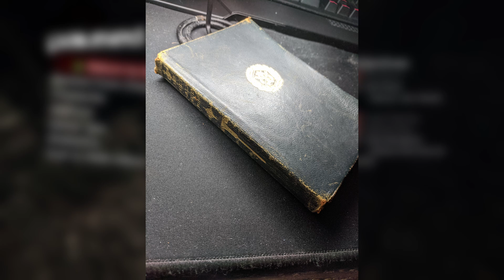X-Men Origins: Wolverine - Episode 10 - Headshot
In this episode we use one of the sentinel's weapons against it... but will it do the trick?